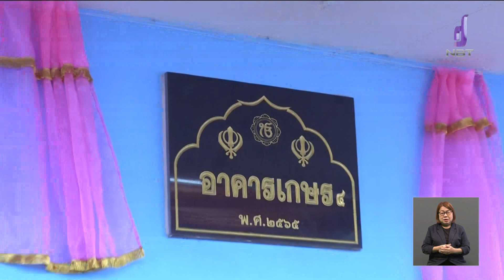ชมรมสันติสุขไทย-อินเดีย มอบอาคารเรียนให้ รร.พื้นที่ห่างไกล ข่าวค่ำ วันที่ 23 สิงหาคม 2566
ชมรมสันติสุขไทย-อินเดีย  ร่วมส่งเสริมการศึกษา มอบอาคารเรียนและอุปกรณ์การศึกษาให้แก่โรงเรียนที่อยู่ห่างไกล ในพื้นที่จังหวัดบึงกาฬ  ถวายเป็นพระราชกุศลแด่ในหลวงทุกพระองค์ ด้วยสำนึกในคุณแผ่นดินไทย